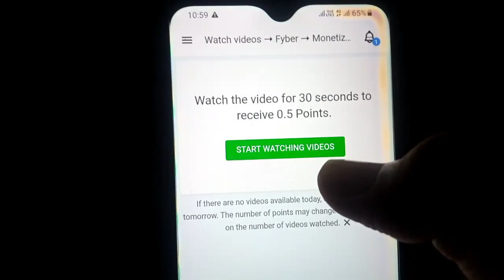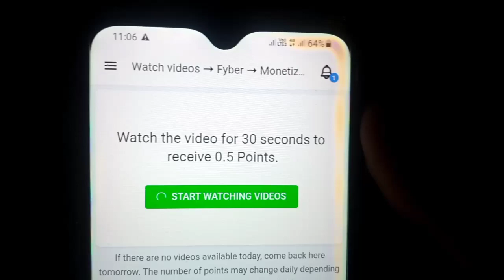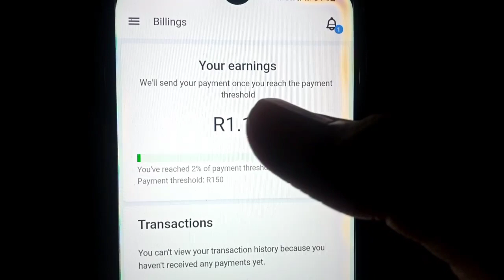Paid Work earn 500 daily | Make money online | # 20sMentor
Aslam o Alikum friends today I am going to telling you about Paid work app